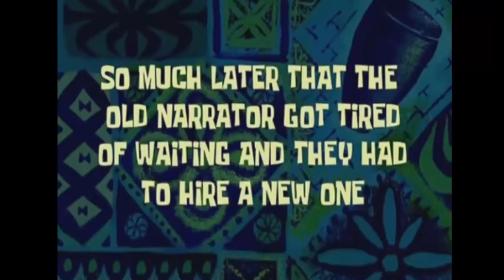Mein Erster VLOG | FRANKFURT wird mit GILLETTE rasiert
Freunde, was geht. Heute Freunde gibt es für euch ein knackiger Vlog in Frankfurt, der zu wild geworden ist HAHA. Gönnt euch das Video bis zum Ende. :) Einfacharmy ❤️